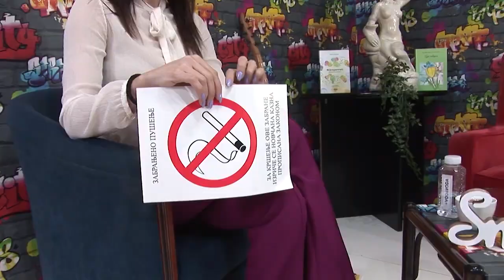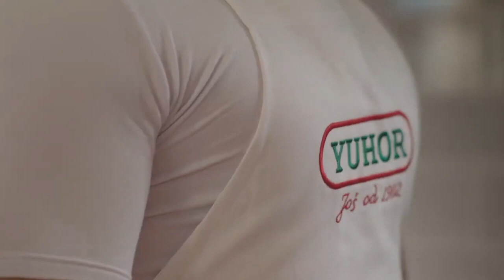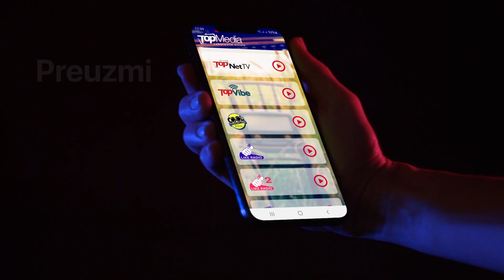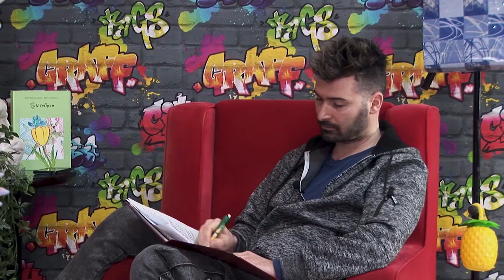topmedia SVE PO SPISKU SA SKUNDRICEM 14 LJUPKA STEVIC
Emisija - Sve po spisku sa Skundricem   Tv izdanje
gost - Ljupka Stevic
voditelj - Nenad Skundric
proizvodnja - Topmedia  video  2020
emitovano BN2